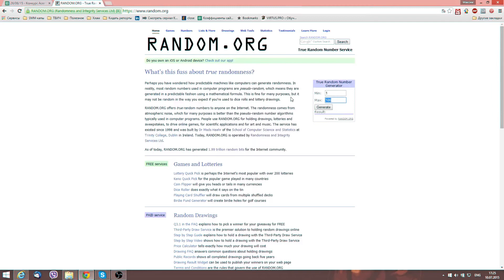Конкурс от Acer #3 (Смартфоны)